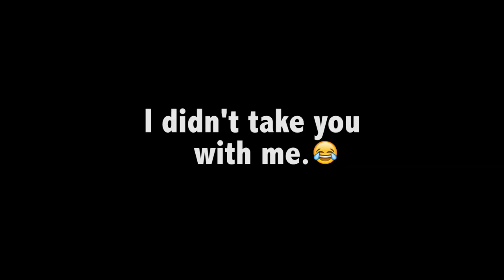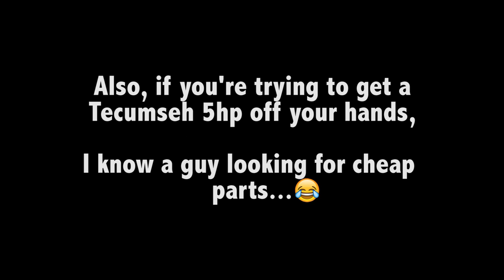DON'T EVER DO THAT AGAIN! Moose Vlog #18 (go kart jumps)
Hey, I'm Moose. I do... honestly I don't know what I do anymore lol. In this episode, I did some go kart jumps and rode with the fam. Also putting this out there to remind future me to DON'T EVER DO THAT AGAIN! Bad past Moose. Bad.

Let me know in the comments if you've had "don't ever do that again" moments or if you'd like to see me do more go kart jumps because I like doing that lol.